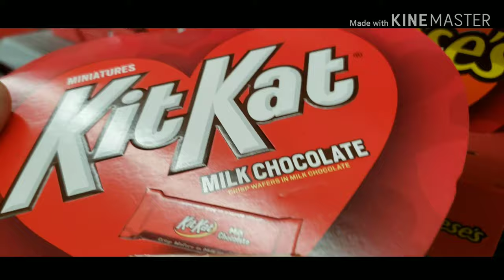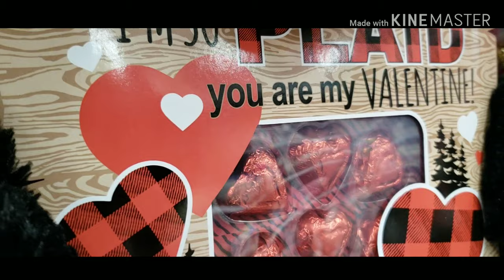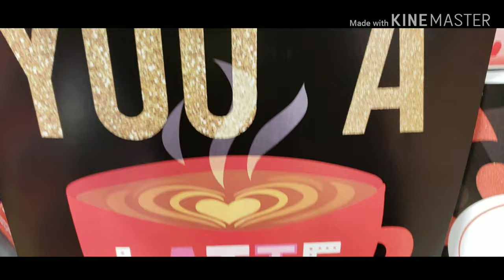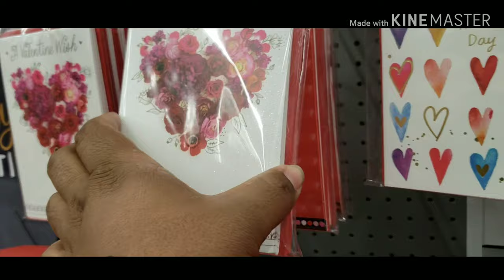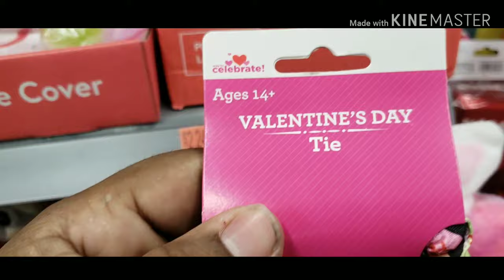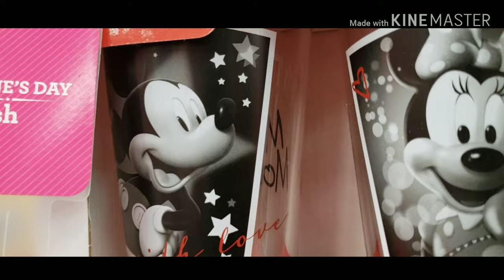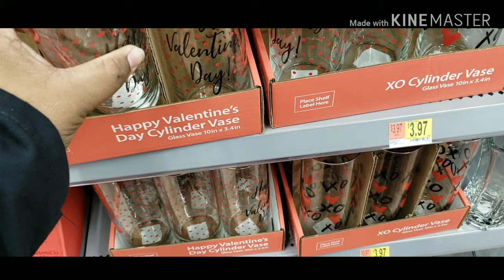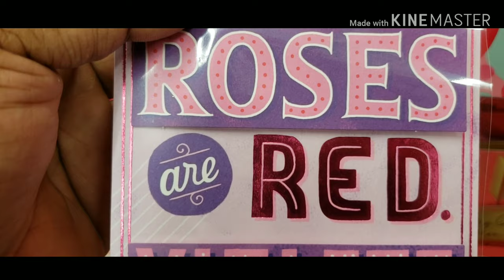MY CHEAP VALENTINES DAY GIFTS FOR GIRLFRIEND 2020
CHECK OUT THIS  CHEAP VALENTINES DAY GIFTS FOR GIRLFRIEND 2020 , SOME PEOPLE THINK YOU NEED TO BREAK THE BANK FOR VALENTINES DAY BUT THERE ARE DEFINENTLY CHEAP GIFTS EVER WHERE ESPECIALY IN WALMART FOR THAT ONE SPECIAL DAY !